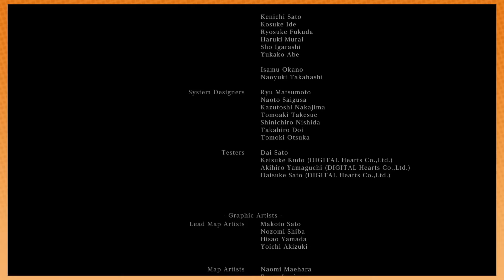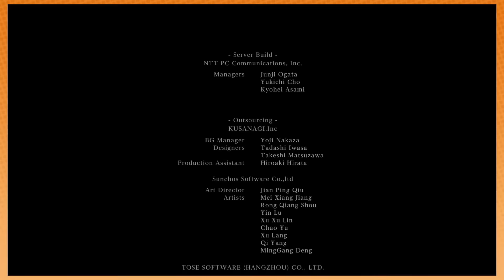Best of Game Grumps - July 2015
Ribbit King ReRematch - 0:00
Bloodborne - 2:54
Kirby and the Rainbow Curse - 47:47
Super Mario Galaxy - 1:16:48
Sonic Adventure DX - 2:10:31
Mario is Missing - 3:00:31